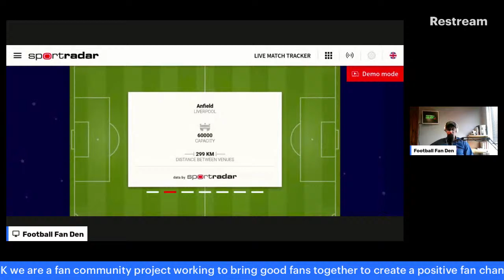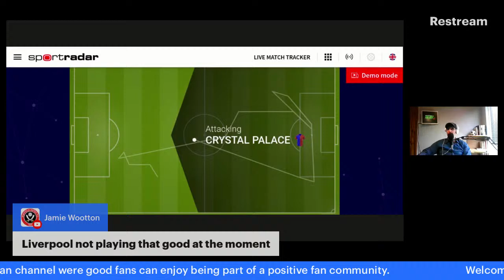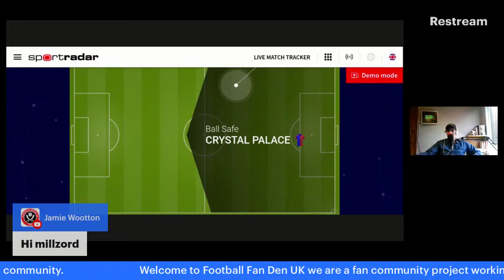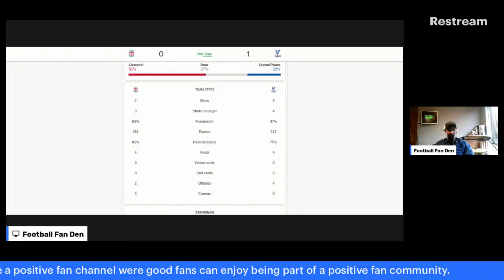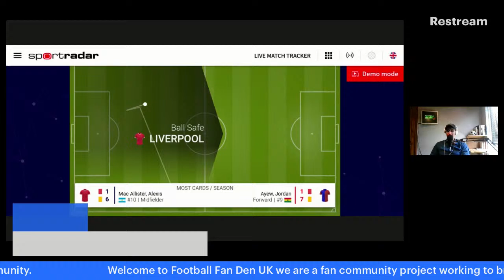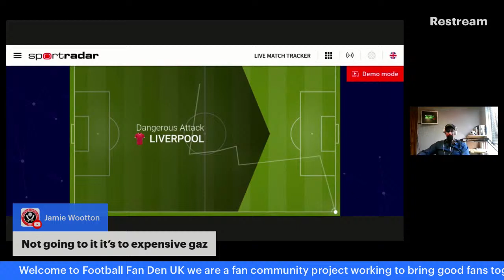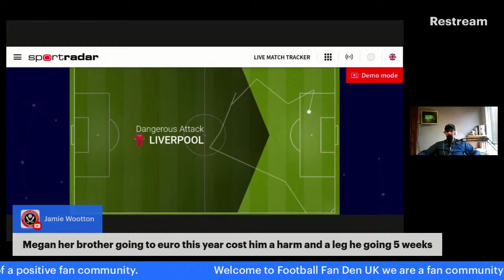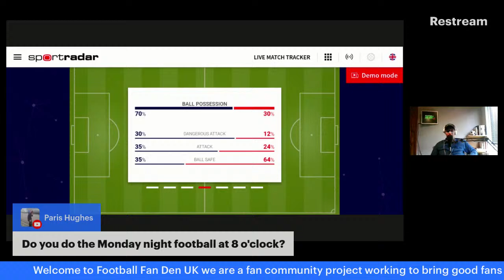LIVERPOOL vs CRYSTAL PALACE - Match Watch Along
Liverpool F.C v Crystal Palace F.C
in the English Premier League
playing at Anfield

Want to talk football ??
Guest fans welcome to join me on a show.